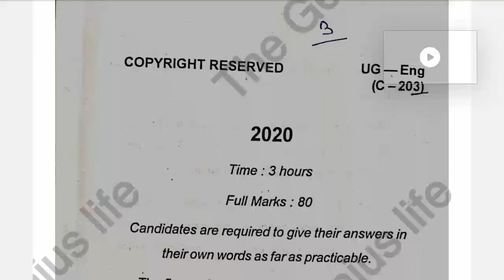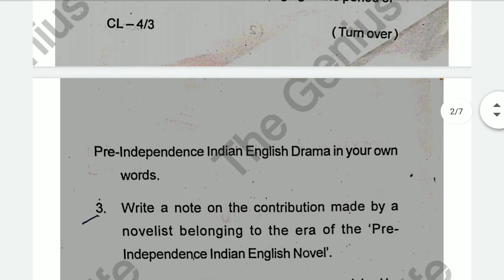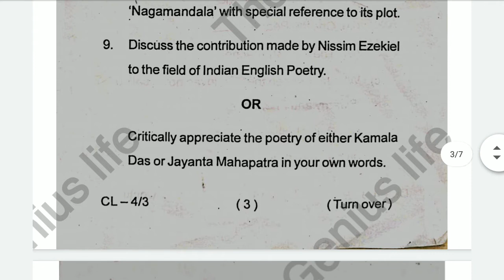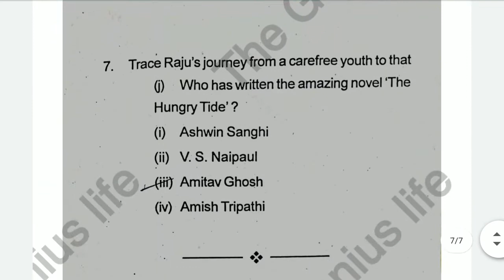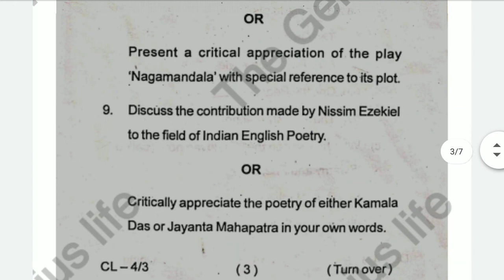BA second semester English question core paper 3 , second semester English question paper, bbmku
English question core paper 3,

BA English honours question core paper 3, second semester English previous year paper, second semester previous year question core paper 3,
Vinod Bihari Mahto koylanchal University Dhanbad, Vinoba Bhave University Hazaribag

सेकंड सेमेस्टर के परीक्षा में अंग्रेजी के प्रश्न में कुल पूर्णांकों की संख्या 80 होगी और 20 अंक आपको कॉलेज की तरफ से दिए जाएंगे!

2. आपको पूरा का पूरा परीक्षा देने के लिए 3 घंटे समय दिए जाएंगे

3. आपका पेपर तीन खंडों में बांटा होगा।

4. 5 अंक के प्रश्नों का उत्तर एक पेज में दिया कीजिए या 75 शब्दों में।

5. 10 अंक के प्रश्नों का उत्तर दो पेज में दिया कीजिए या 150 शब्दों में

6. 15 अंक के प्रश्नों का उत्तर 3 पन्नों में दिया कीजिए या 225 शब्दों में

7. 20 अंक के प्रश्नों का उत्तर 4 पन्नों में या 300 शब्दों में दिया कीजिए

नोट:--परीक्षा देने जाते समय आप अपने साथ काला और नीला दोनों प्रकार की कलम का प्रयोग करें क्योंकि आपको काला कलम से ओएमआर सीट भरना होगा।

thanks.